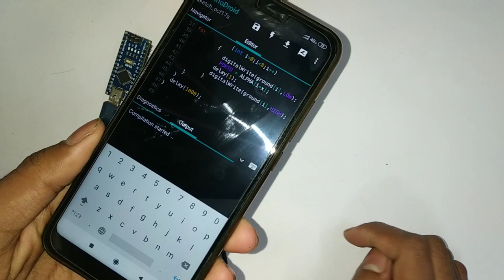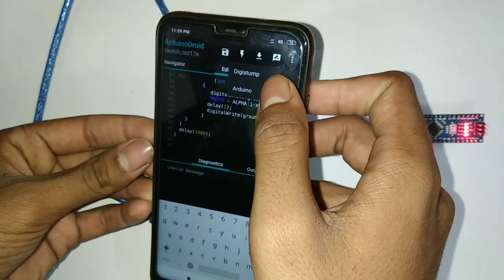How To Make 8×8 Scrolling Display In Tamil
Parts List
1.Audrino Nano
2.Red LED 64 pieces
3.PCB board
4.1k Resistor 8 pieces
5. Bread board Connector male to female 16 pieces